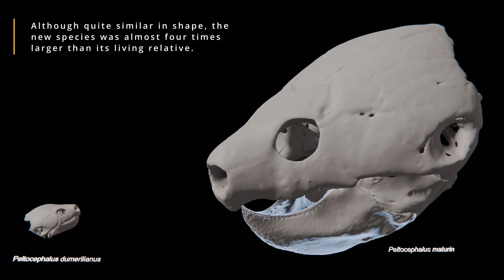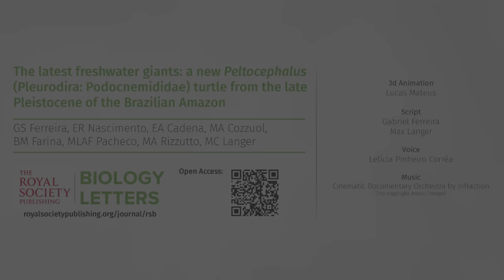Neue Riesenschildkröte entdeckt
Ein internationales Forschungsteam rund um Dr. Gabriel S. Ferreira vom Senckenberg Centre for Human Evolution and Palaeoenvironment an der Universität Tübingen hat eine neue Riesenschildkröten-Art aus dem späten Pleistozän beschrieben. Peltocephalus maturin ist mindestens 40.000 und höchstens 9.000 Jahre alt und stammt aus dem brasilianischen Amazonasgebiet. Mit einer Panzerlänge von etwa 180 Zentimetern gehört die Art zu den größten bekannten Süßwasserschildkröten weltweit. Benannt wurde der Panzerträger nach der Riesenschildkröte „Maturin“, einer Romanfigur des Bestsellerautors Stephen King.

*** English version ***
An international research team led by Dr. Gabriel S. Ferreira from the Senckenberg Center for Human Evolution and Palaeoenvironment at the University of Tübingen has described a new species of giant turtle from the late Pleistocene. Peltocephalus maturin is between 40,000 and 9,000 years old and comes from the Brazilian Amazon. With a shell length of around 180 centimeters, the species is one of the largest known freshwater turtles in the world. The armored reptile was named after the giant turtle “Maturin”, a fictional character by best-selling author Stephen King.